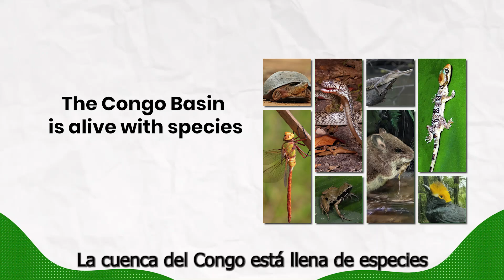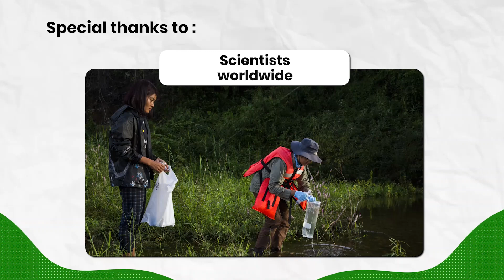Descubiertas 742 nuevas especies en la cuenca del Congo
En los últimos diez años se han descubierto 742 nuevas especies de fauna y flora en la cuenca del Congo, según revela nuestro nuevo informe.  Este trabajo documenta los estudios de cientos de científicos/as de universidades, organizaciones conservacionistas e institutos de investigación de todo el mundo.

Revela una asombrosa variedad de nuevas especies, incluidas plantas, invertebrados, peces, anfibios, reptiles, aves y mamíferos desconocidos hasta ahora.

Entre estos descubrimientos se encuentran orquídeas únicas, nuevas especies de café, ranas con garras, cocodrilos, peces eléctricos, búhos, arañas, tortugas e incluso una especie de mono conocida localmente como «lesula».